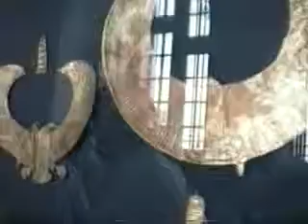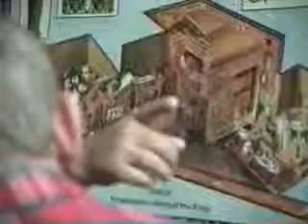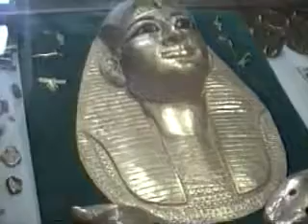King Tutankhamun. Luxor Excursions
Enjoy Luxor excursions, Luxor sightseeing, Luxor trips and day tours, enjoy budget hotels offers at Luxor Egypt, enjoy our Nile cruise programs, Nile cruises offers, Abu simble visit, and overday cairo and Alexandria from Luxor, enjoy karnak temple visit, Luxor temple, valley of the kings, tut ankh amon.

Thanks,
Ahmed Allam
Luxor Excursions